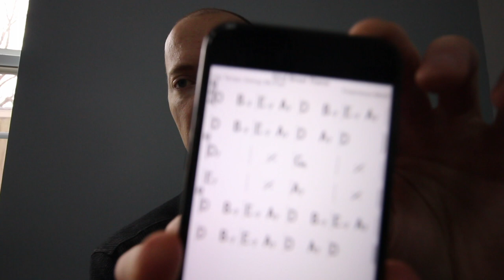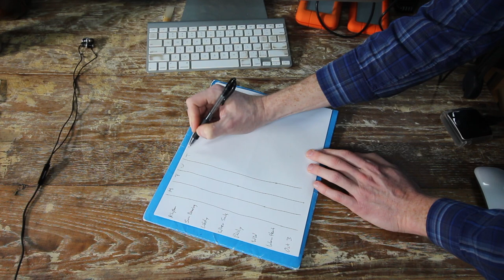vlog95 recording session prep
Some of my favorite books:

Zen in the Art of Archery
The Power of Now
The War of Art
Daily Studies for Saxophone
Melodious and Progressive Studies

GEAR:

Tenor

mouthpiece (jody jazz HR* 7)
reeds (vandoren traditional 3)
reed case (d'addario)
humidity pack (boveda)
(jazzlab harness)
(balam)
neck pouch (bg)
key leaves
stand (hercules)

Soprano

Clarinet

buffet R-13
reed case (d'addario)

Audio/Video Recording

saxophone microphone (AEA R88)
main camera (canon T5i)
lens for my main camera (canon 10-18mm)
small camera (gopro hero 6)
I vlog mostly with this (iphone 7)
drone (dji spark)
camcorder (canon vixia  HFR800)
video light (yongnuo yn300)
tripods (joby gorillapod)
(joby griptight – for phone)
(amazonbasics)
audio interface (focusrite saffire pro 14)
DAW (logic pro x)

Miscellaneous gear